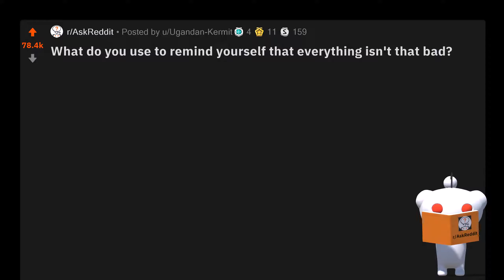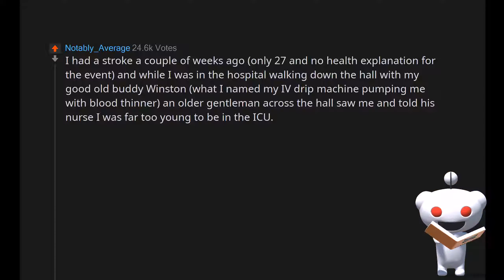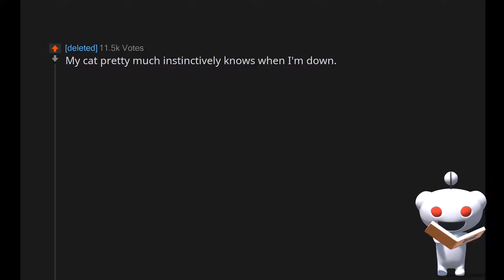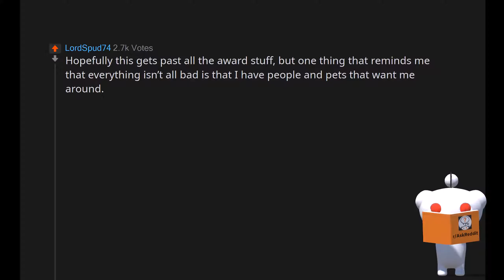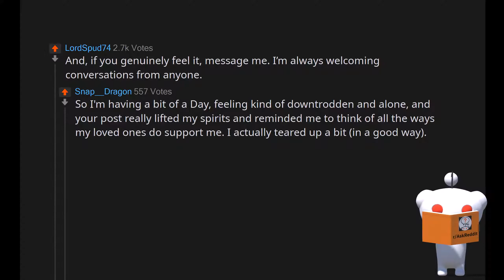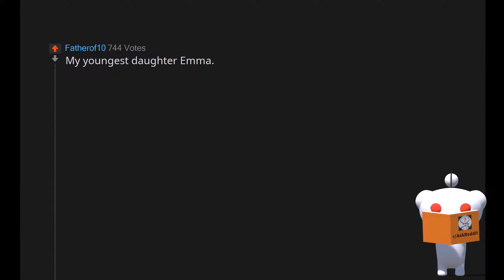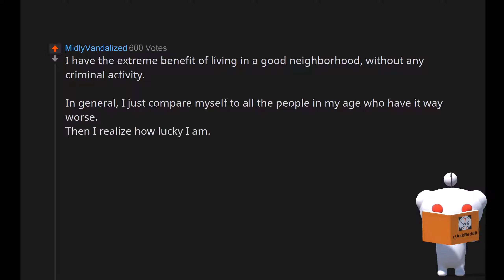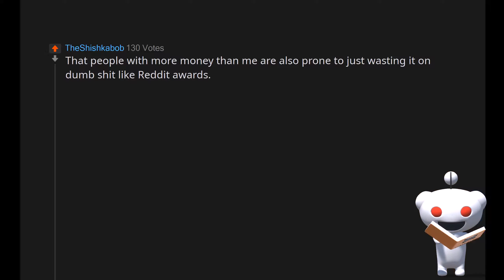You"re feeling down? Watch this video! - r/AskReddit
A new interesting piece of reddit literature every day!

I post videos ranging from ProRevenge over AskReddit to completely unknown but interesting subreddits.

You can submit your own stories or give me feedback through the business mail on the channel!

By: Ugandan-Kermit